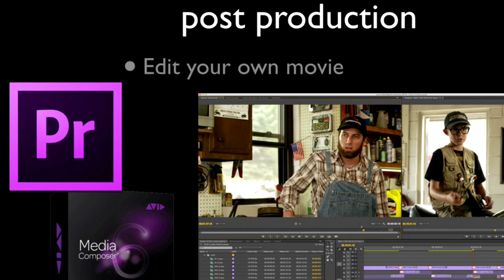SNEAK PEEK: Making the Anti-Hollywood Movie w/John Putch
As a veteran director of popular network TV shows, feature films, and TV miniseries, Putch has vast experience dealing with what the industry calls a 'micro-budget.' During this great presentation Putch will reveal his and other filmmakers' strategies for making and marketing micro-budget films the anti-hollywood way.

This presentation will cover the entire process of making a good, solid, independent film on a budget from pre- to post-production. It's not so much a class, as a lesson in reality. There is a way to make a quality, independent film. It requires a rebellious approach that ignores the Hollywood mystique and leverages the unique resources you have access to. The information will prove invaluable to anyone involved in independent filmmaking - saving you time, trouble, money and headaches.